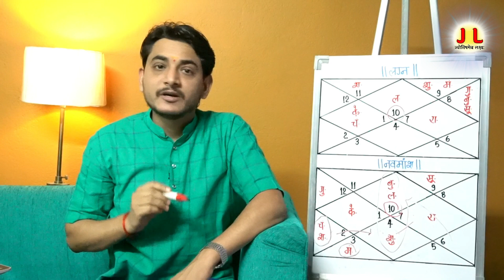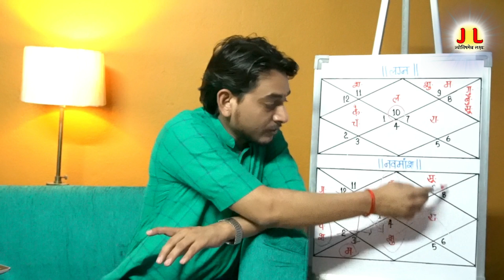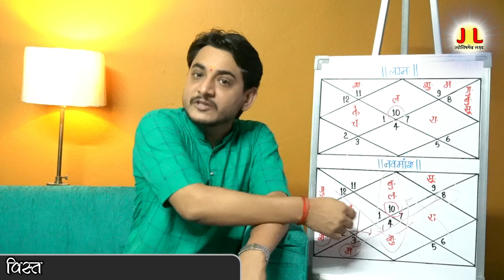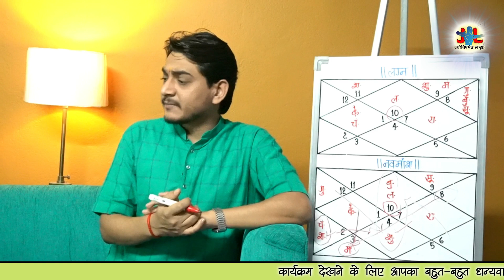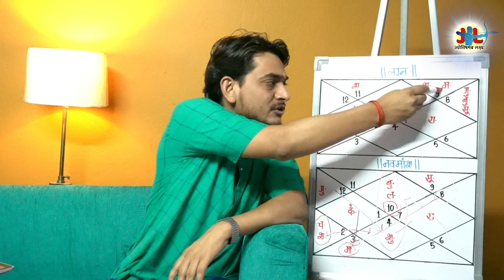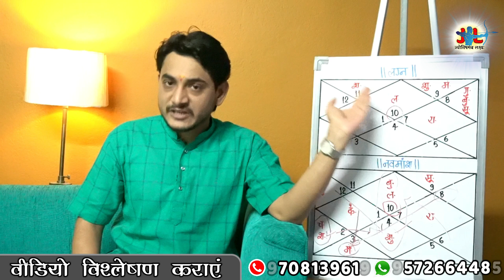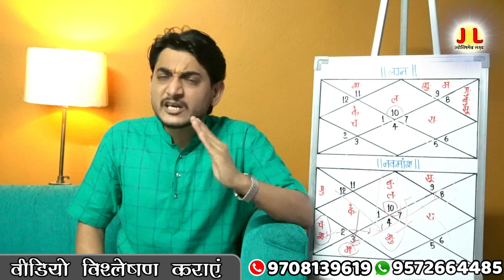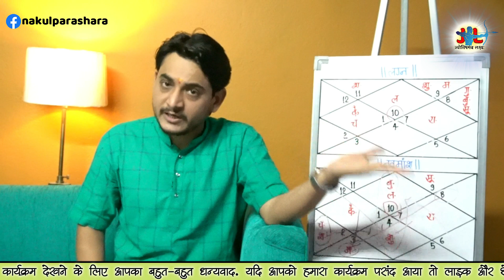लग्न, नवमांश, दशमांश, सप्तांश का एक साथ अद्भुत अध्ययन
प्रिय दर्शकों, नमस्कार|  आज शनिवार है और उपस्थित हूँ पिछली कुंडली के दूसरे भाग को लेकर| लग्न, नवमांश, दशमांश और सप्तांश  का एक साथ कैसे अध्ययन करते हैं? जरूर देखिये| तब तक के लिए इज़ाज़त दीजिये| कल मिलते हैं किसी और कार्यक्रम के साथ, तब तक के लिए इज़ाज़त दीजिये| बहुत-बहुत नमस्कार और धन्यवाद|